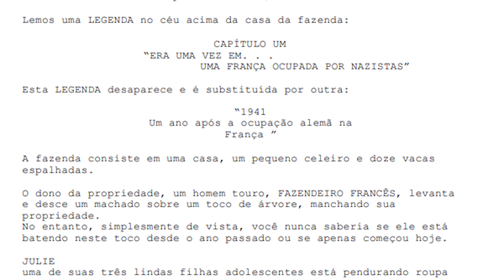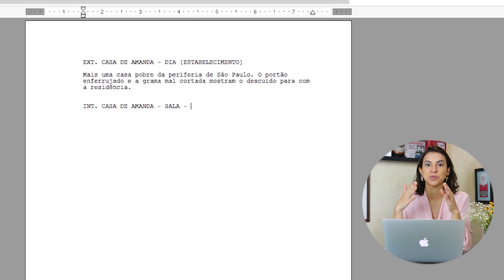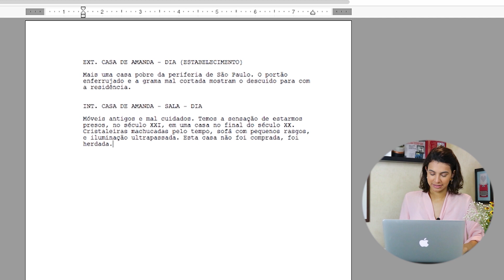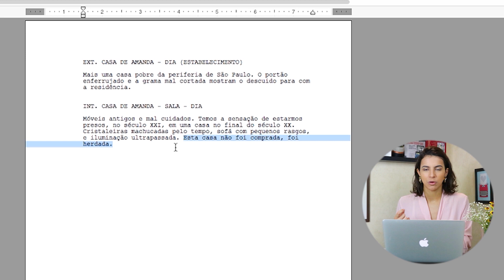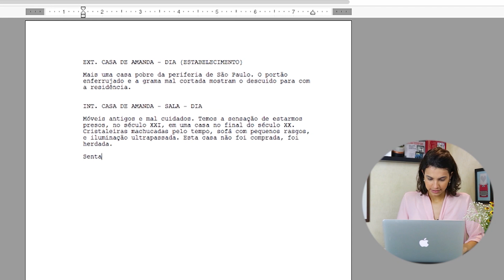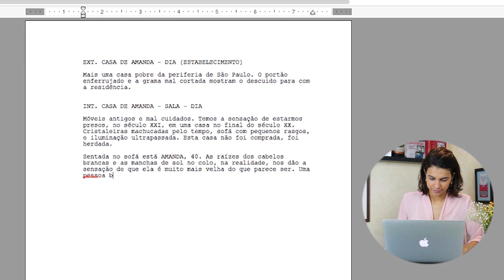QUAL O MELHOR PROGRAMA PARA ESCREVER ROTEIRO?